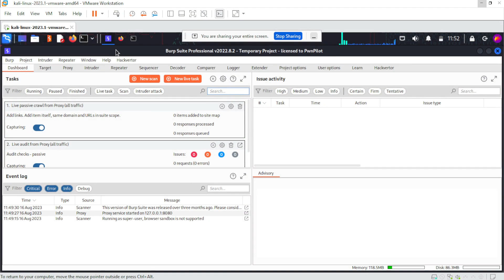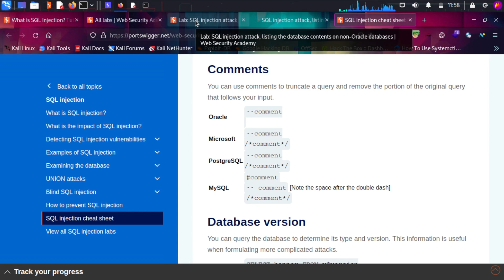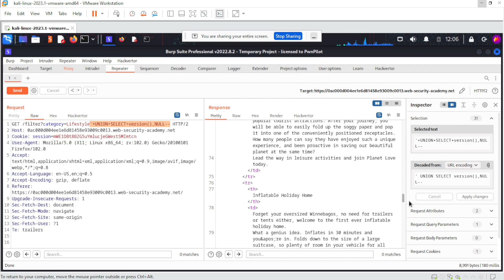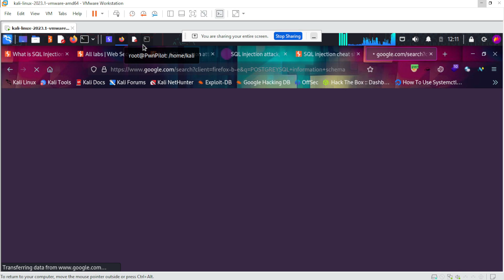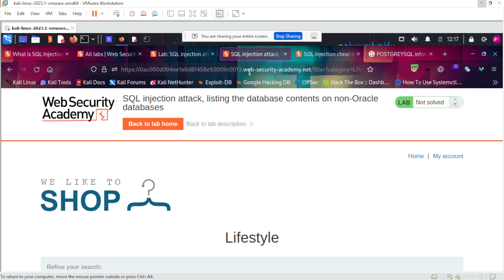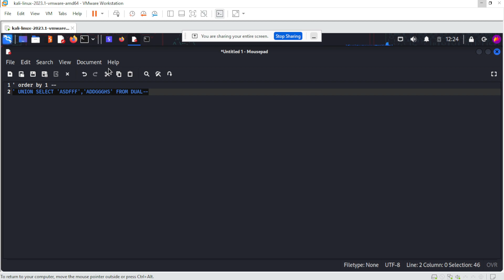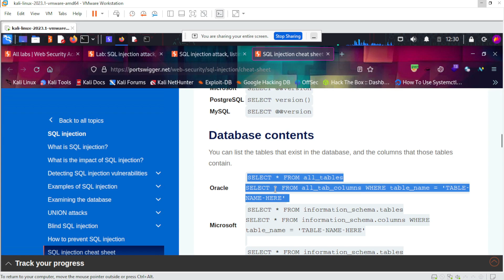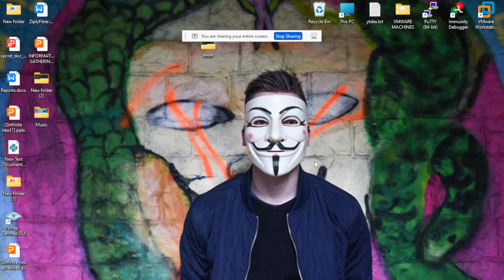LISTING DATABASE CONTENT IN ORACLE AND NON-ORACLE DATABASES USING SQLi PORTSWIGGER LAB 5&6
SQL injection attack, listing the database contents on Oracle
SQL injection attack, listing the database contents on non-Oracle databases

Hello PwnPilot Family,
Welcome to our cybersecurity sanctuary! Join us on our YouTube channel as we delve into the fascinating world of digital defense and data protection. From the latest hacking techniques to emerging cybersecurity trends, we are your trusted source for all things related to online safety. Our expert team will guide you through the intricate maze of cyber threats, providing valuable insights, practical tips, and real-world examples to help you safeguard your digital life. Stay one step ahead of cybercriminals and empower yourself with the knowledge and skills necessary to navigate the ever-evolving landscape of cybersecurity.

WHY PWNPILOT:
Join me for OSCP exam preparation !
Join me for certified Ethical Hacking exam preparation !
join me for Bug Hunting!
join me for Day-to-Day grow up in CyberSecurity!
join me for ctf walkthroughs like tryhackme/hackthebox!

oscp exam preparation
ceh exam preparation
ceh full course
ceh practical full course
ceh practical traning
kali linux
ethical hacking training
burp suite
owasp top 10
owasp api testing
owasp mobile testing
malware analysis
web application security testing
bug bounty full course
hacker one training
bugcroud training
bug hunting

PWNPILOT MOTO : EXPECT THE UNEXPECTED